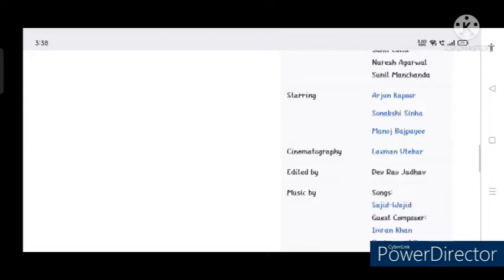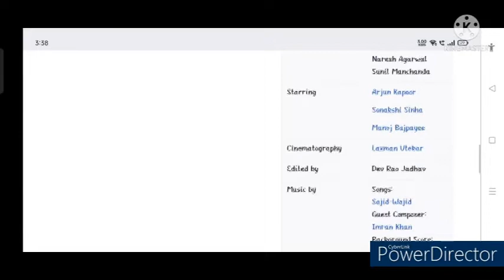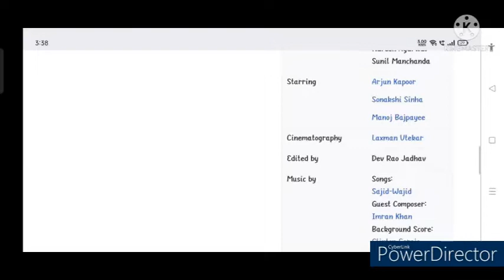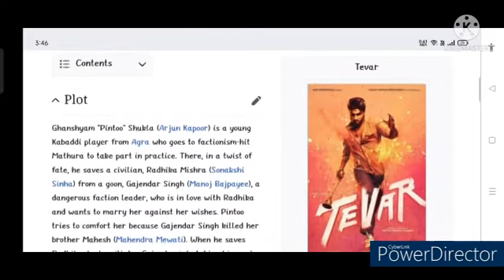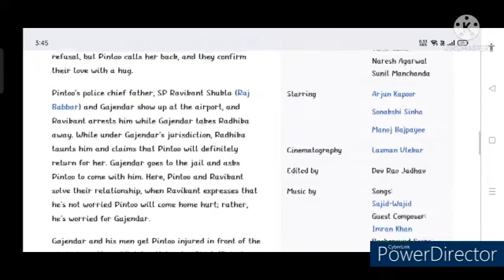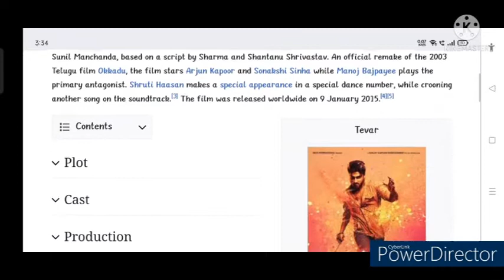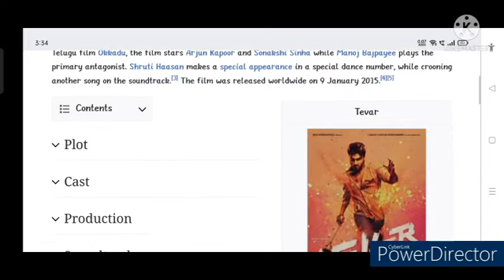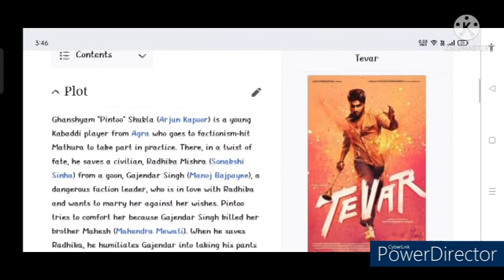Tevar Full Movie Review | Arjun Kapoor | Action & Drama | Bollywood Movie Review | Thunder Reviews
In this video we will tell you about story and details of the Tevar Movie.